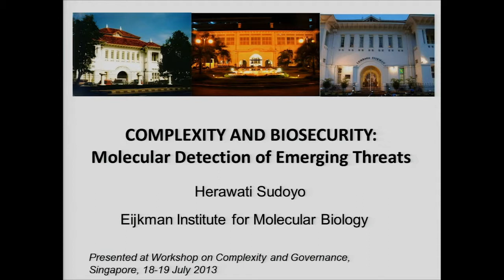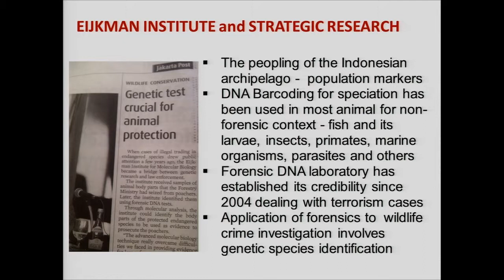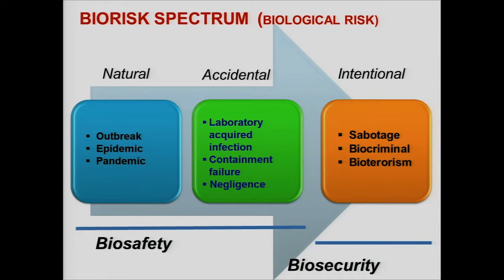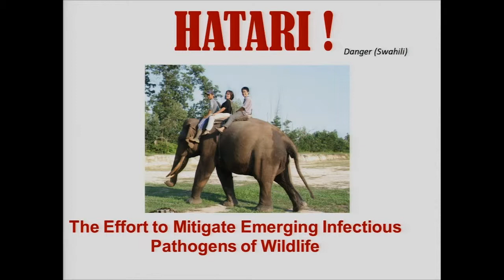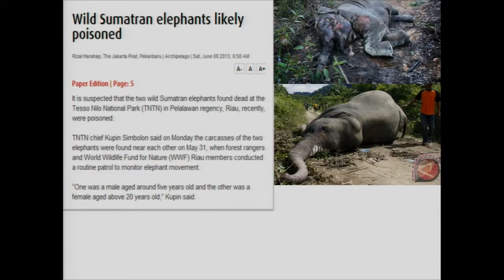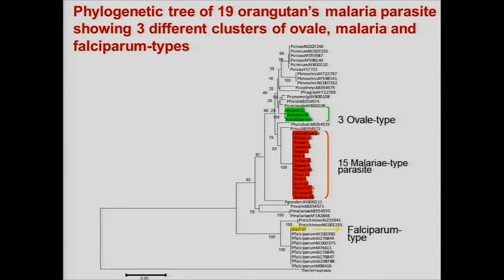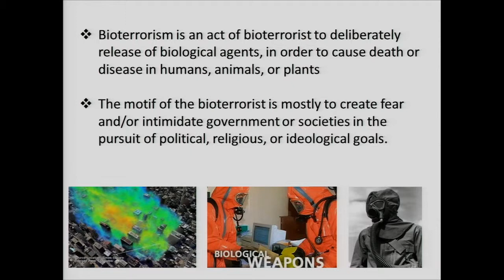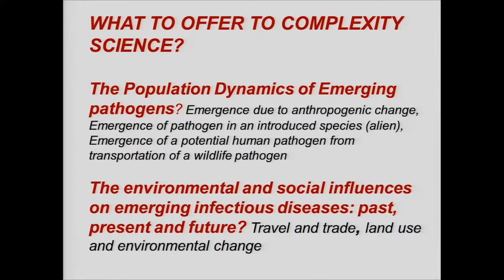Molecular Detection of Emerging Threats by Herawati Sudoyo (Part 8 of 15)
Complexity and Biosecurity: Molecular Detection of Emerging Threats

By: Herawati Sudoyo, Deputy Director, Eijkman Institute for Molecular Biology

Held over 1.5 days, the Workshop on Complexity & Governance aims to create a research agenda for NTU on complexity and governance. The Workshop is intended to gather insights from experts and international thinkers on the ways complexity science can serve governance.